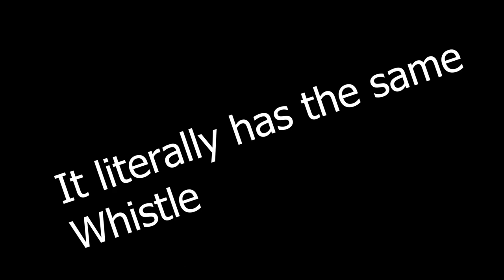What's that Noise?.. | Pizza Tower Pt:3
Hello everyone! If you enjoyed the video, please consider liking it!  🎮

Something is making all of these noises in the castle, and it's up to US to put a stop to these treacherous sounds!